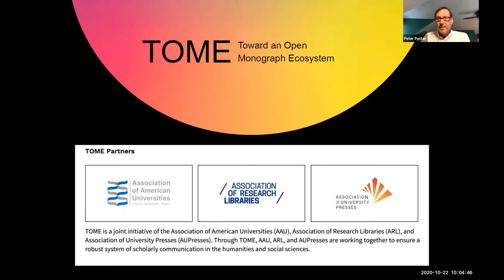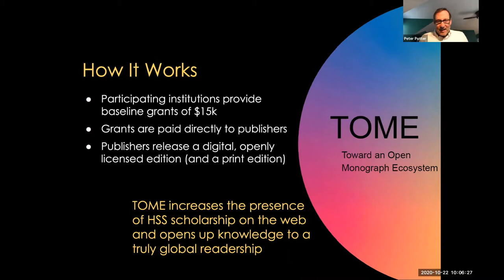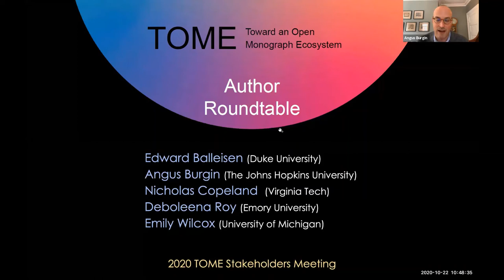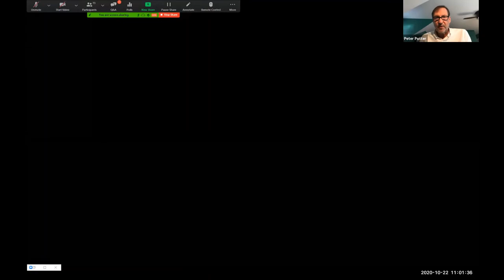Toward an Open Monograph Ecosystem (TOME) 2020 Meeting: Author Perspectives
Roundtable featuring faculty authors sharing their experiences with open access and their thoughts on the future of OA monographs in their disciplines.